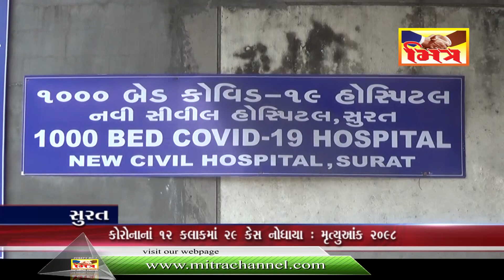સુરત : કોરોનાનાં ૧૨ કલાકમાં નવા ૨૯ કેસ નોધાયા : મૃત્યુઆંક ૨૦૯૮